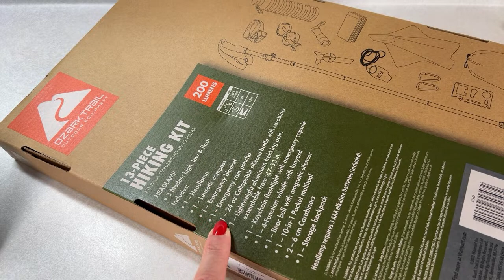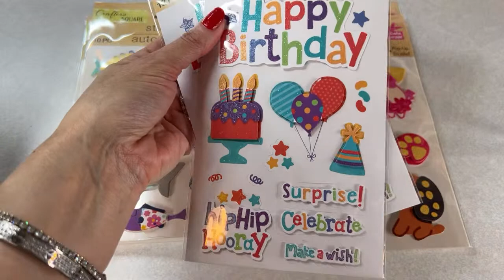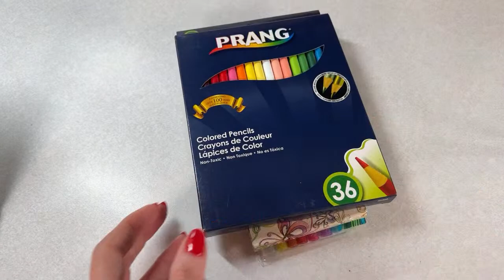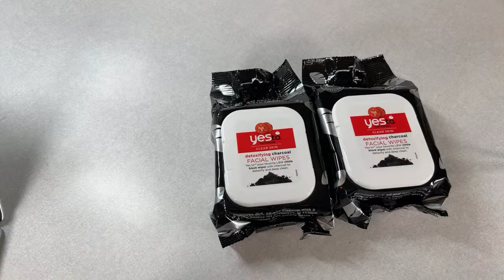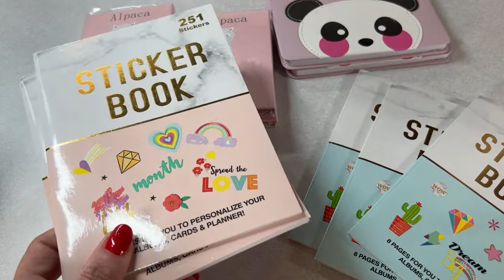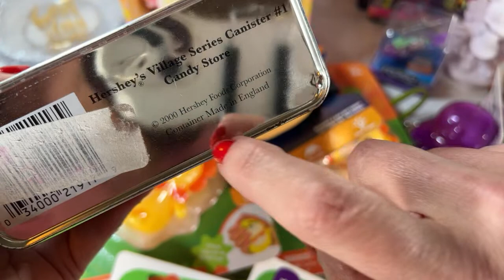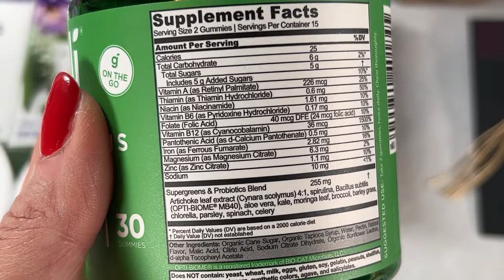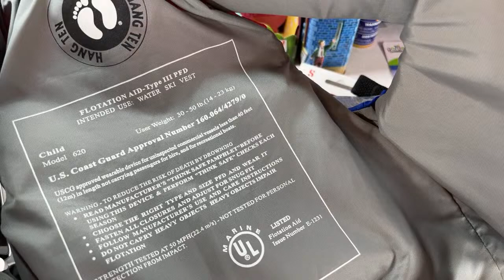🛍️LIVE SHOPPING *APRIL 6th* SHOP THE BUNNY BIRDY GATOR STORE!!!🛍️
Come shop at the Bunny Birdy Gator store!!!

In addition to daily shopping videos, you can shop the *LIVE* Bunny Birdy Gator store every Thursday from 8-12 pm CST!!!

Become a Bunny Birdy Gator channel member to get access to EXCLUSIVE perks:

I'll be moving to Las Vegas this year, (notice my new keywords below) and tell me what sort of Las Vegas content you're looking forward to the most!!! 🎰🎲🌆